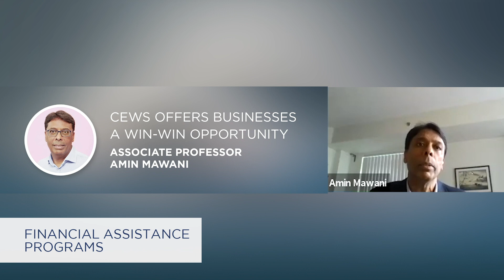Schulich Webinar Series: Shaping the Post-Pandemic World - Trailer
Launched by the Schulich School of Business, this new webinar series will draw lessons from the COVID-19 experience in order to help shape the post-pandemic world. Thought leaders from various disciplines of the Schulich faculty will offer reflections and guide a free-flowing discussion with participants.

Join the Conversation
Stay Up-to-Date: schulich.yorku.ca/remote
Learn About Our Programs: schulich.yorku.ca/grad-inquiry